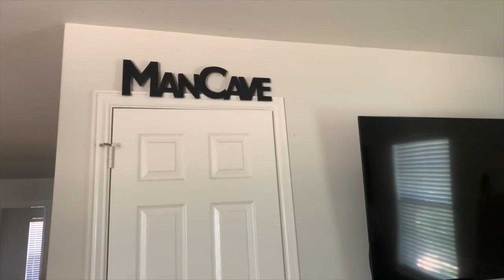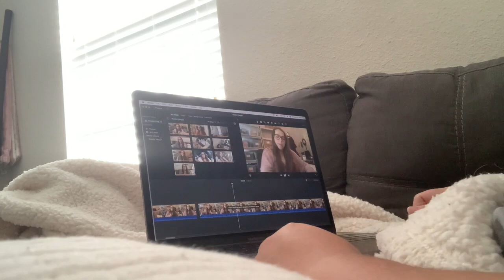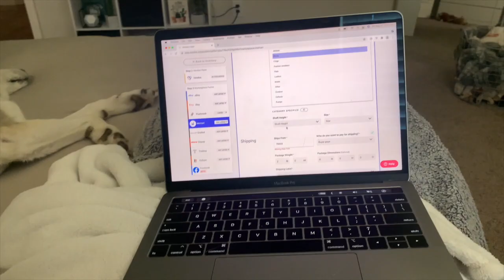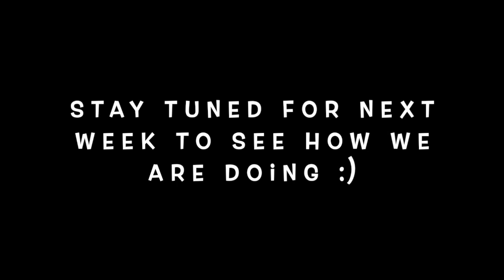Finding Motivation + Testing Positive For Cov*d?!? | Weekly Vlog 22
I missed last Friday's upload because of unforeseen circumstances - I explain it more in this vlog. I do want to say as of right now my boyfriend (Sherman) is doing fine and doesn’t have any severe symptoms. I currently have no symptoms and feel fine. The doctor said to quarantine for 10 days and then he must get a negative test to go back to work. Thank you to everyone who has reached out on IG wishing a speedy recovery, we appreciate you!

I am trying to not miss another upload and am not anticipating missing another one but we will see how the weekend and next week goes. I will keep you guys updated on IG and in next weeks vlog.

INTERESTED IN TRYING JOMAR WHOLESALE? Click Below!

NEVER SHARE YOUR CLOSET AGAIN!

*Dymo 4XL Label Printer
*Dymo 4XL labels
*Neewer Ring Light
*Soft Box Lighting Kit
*Measuring Tape
*Clothing Folder
*Reusable Ziploc Storage Bags
*Poly Mailers (plain)
*Poly Mailers (patterned)
*Shipping Air Bubbles
*Sweater Shaver
*Lint Rollers
*Goo Gone
*Oxi Clean Stain Remover
*Magic Erasers
*Tide To Go Pens